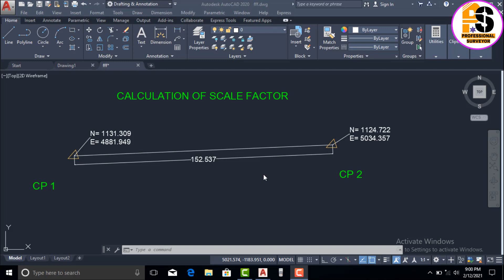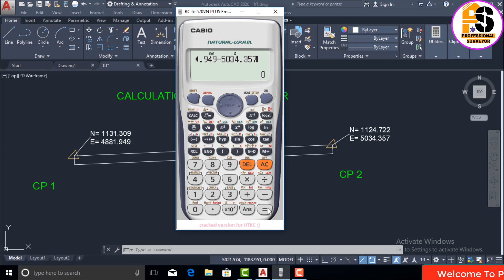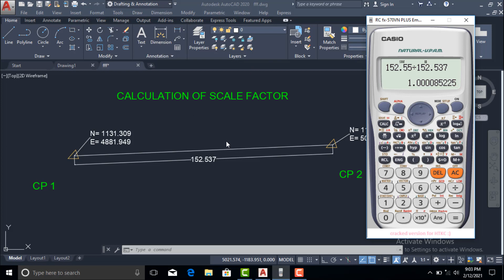Scale factor calculation for coordinate || Professional surveyor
Jafar Afridi